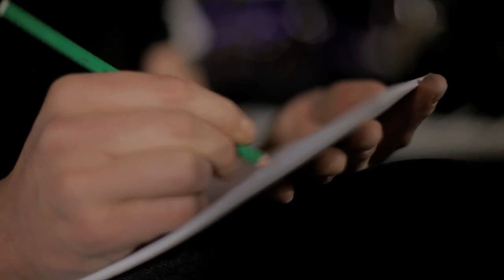Abiturent schlag den Samu